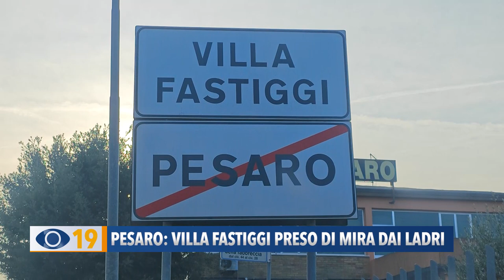Pesaro: Villa Fastiggi presa di mira dai ladri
I ladri tornano in azione nel quartiere di Villa Fastiggi a Pesaro. Presi di mira diversi appartamenti nel giro di poche settimane.